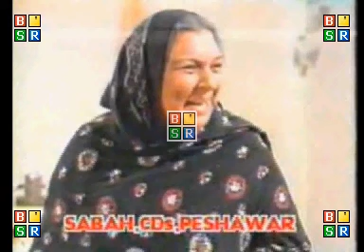pashto poetry zulfi